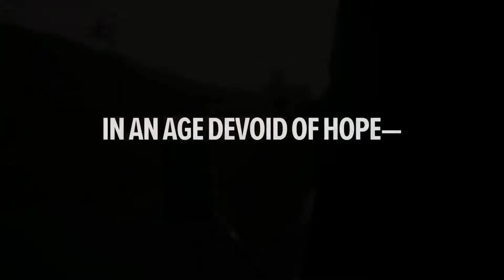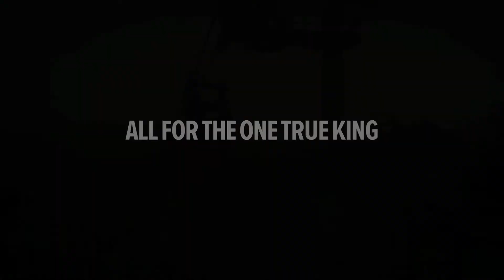FINAL FANTASY XV - MULTIPLAYER EXPANSION COMRADES (TGS 2017)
For the first time, Final Fantasy XV players will be able to create their own character and join up with three other friends to take on epic quests and battles in the game’s first and only online multiplayer expansion titled “Comrades.” Starting October 31, players will set foot as a survivor from Kingsglaive to find out more about the disappearance of Noctis after the events in Chapter 13 from the main game.

Set in a world engulfed by darkness, the expansion casts players as a member of the Kingsglaive, with powers and unique abilities invoked from various Lucian kings, who join forces to bring the Light back to the kingdom of Lucis. Other members of Noctis’s crew including Gladiolus, Prompto and Ignis will be made playable in future game updates.

As members of Kingsglaive, players equip royal sigils that grant special powers from the Lucian bloodline. Players can then strategize and create a balanced team to take on a variety of quests. In addition to multiplayer quests, single player quests are also available for players to enhance their characters.

Legendary composer Nobuo Uematsu returns to the Final Fantasy series with the new song, “Choosing Hope”.

Final Fantasy XV Multiplayer Expansion: Comrades will be available to players who purchased Final Fantasy XV and the Final Fantasy XV Season Pass or Final Fantasy XV Multiplayer Expansion: Comrades standalone expansion.